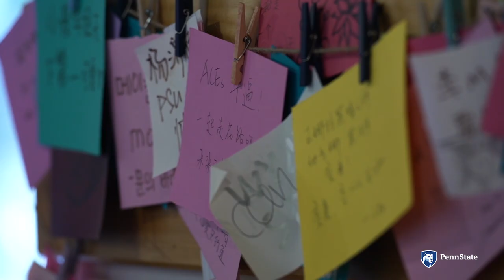2019 International Student Orientation Video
Penn State is welcoming new International Students to campus in 2019! Meet your orientation leaders and hear a little about the experience of being a Penn State student.